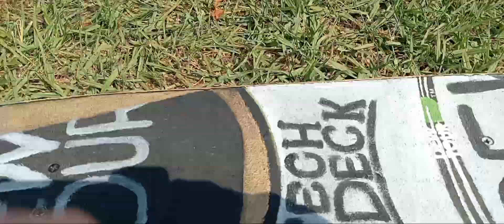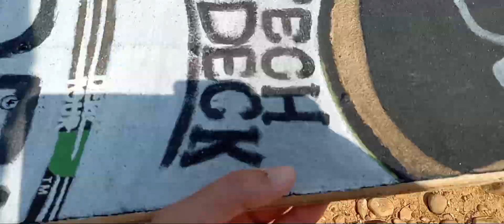Cherokee Lake 😊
I'm Having Fun Skateboarding And Chilling At Cherokee Park - Cherokee Lake In Morristown Tennessee 😊